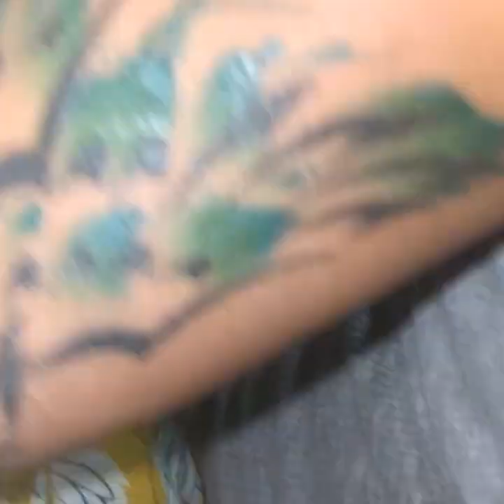phoenixphotography, resilience, passion, photography, phoenixrising, phoenixart, phoenixlove